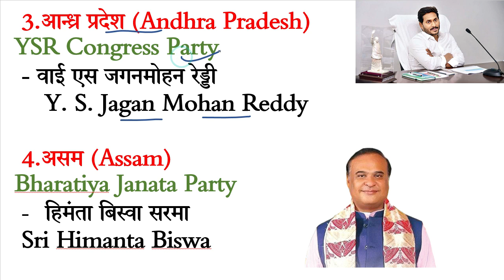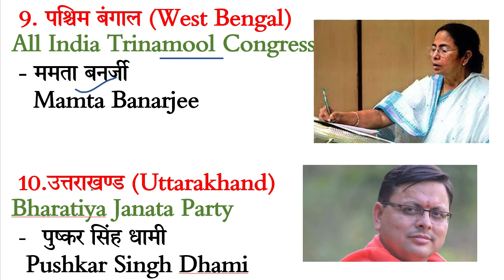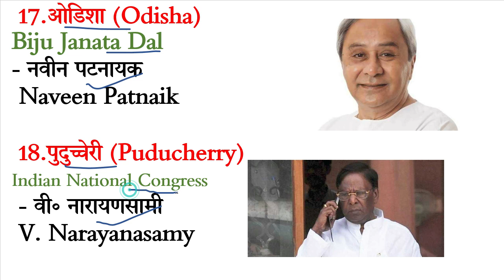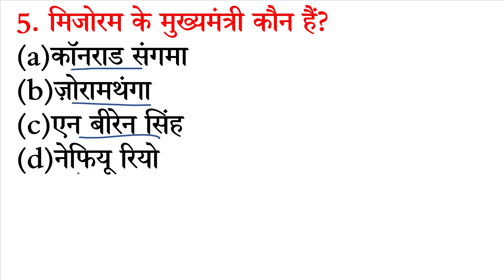सभी 28 राज्यों के मुख्यमंत्री Trick | All States Chief ministers gk | Rajyo ke Mukhyamantri Current